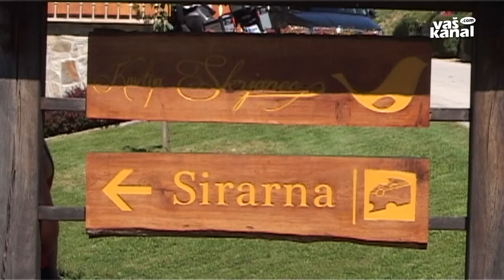Kmetijski razgledi, 1 julij 2016